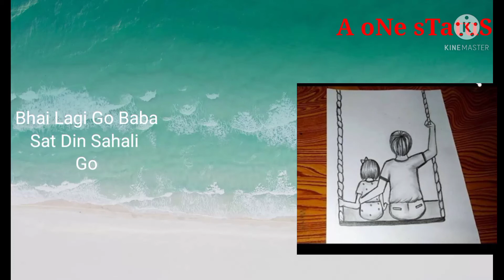karma song, sTatuS